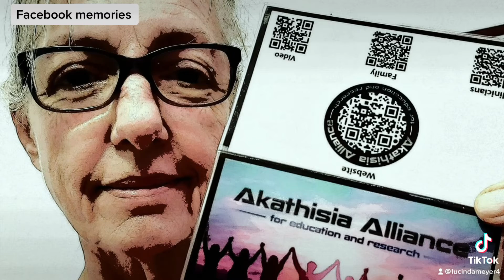Surviving Akathisia ❤️‍🔥 who was I ?💔